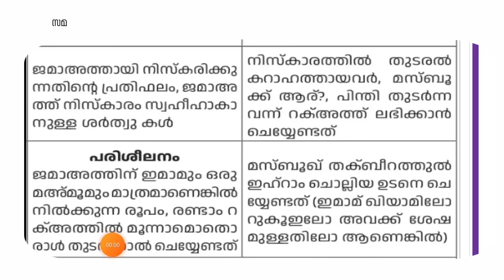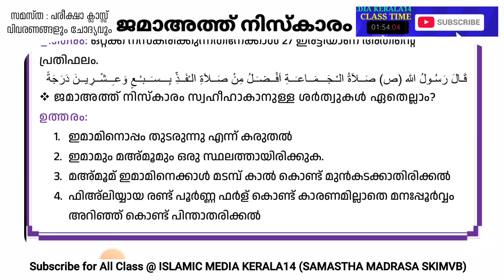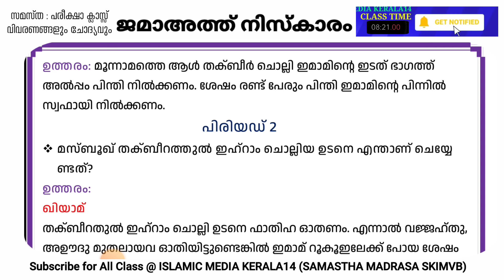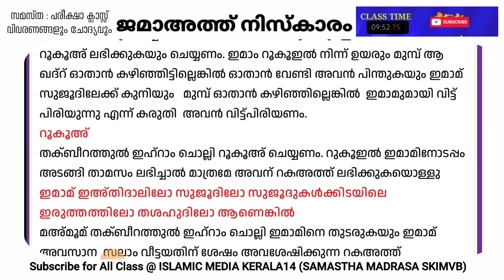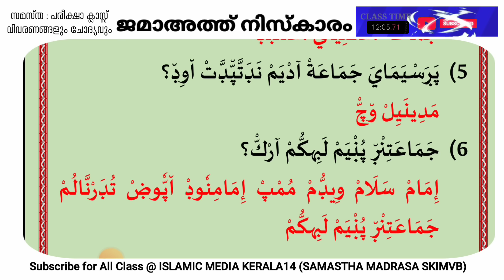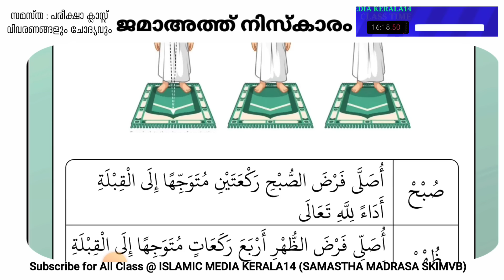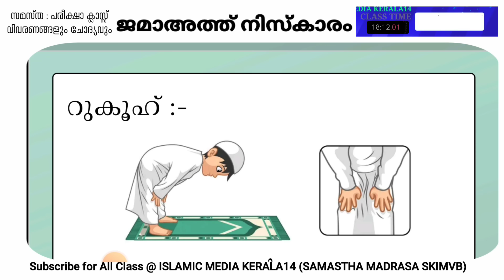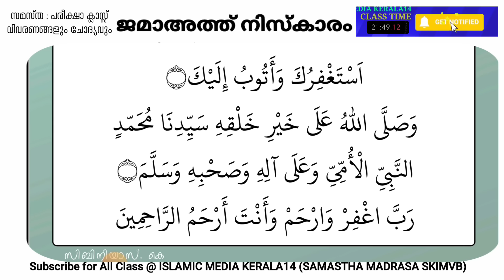പ്രാക്ടിക്കൽ ക്ലാസ്സ് ജമാഅത്ത് നിസ്കാരം PRACTICAL CLASS exam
പ്രാക്ടിക്കൽ ക്ലാസ്സ് ജമാഅത്ത് നിസ്കാരം PRACTICAL CLASS islamic media kerala14